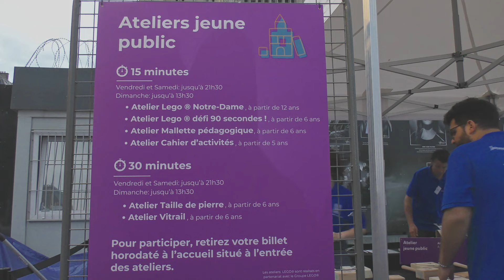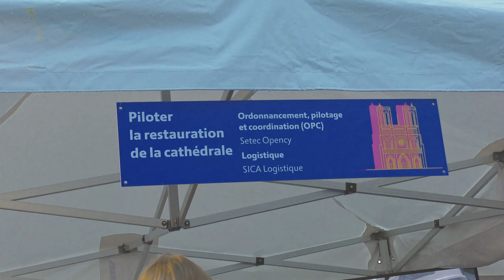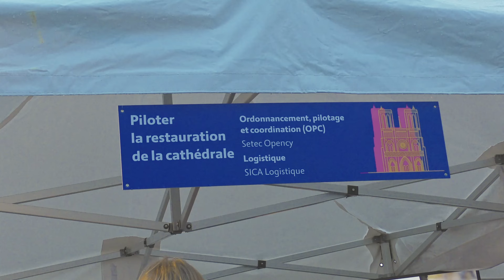Rebâtir Notre-Dame : Inauguration des Journées Européennes du Patrimoine 2024 au cœur du chantier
Visite à Notre-Dame de Paris lors des Journées Européennes du Patrimoine 2024
Le 20 septembre 2024, dans le cadre des Journées Européennes du Patrimoine, j’ai eu l’opportunité de visiter Notre-Dame de Paris et de découvrir l’événement “Rebâtir Notre-Dame, village du chantier”. Cet événement marquait le début d’une nouvelle phase passionnante dans la restauration de cette cathédrale emblématique, avec des présentations détaillées des travaux en cours et des échanges enrichissants avec les artisans et experts mobilisés pour cette immense tâche.
Lors de ma visite, j’ai réalisé un reportage pour capturer l’essence de cet événement unique et poser quelques questions aux participants. Leur passion et leur dévouement pour la restauration de Notre-Dame étaient palpables et inspirants.
Je tiens à exprimer mes sincères remerciements au service de presse qui m’a accueilli avec une grande gentillesse et m’a permis de réaliser ce reportage dans les meilleures conditions. Leur soutien et leur disponibilité ont été essentiels pour la réussite de ce projet.

Journées européennes du patrimoine 2024 Notre-Dame de Paris rebâtir Notre-Dame village du chantier reportage - Recherche (bing.com)

Notre-Dame de Paris site officiel - Cathédrale Notre-Dame de Paris (notredamedeparis.fr)

La Dame de Paris - La Dame de Paris

Rebâtir Notre-Dame de Paris - Journées européennes du patrimoine 2024 (rebatirnotredamedeparis.fr)

ParisVue
20, Septembre 2024